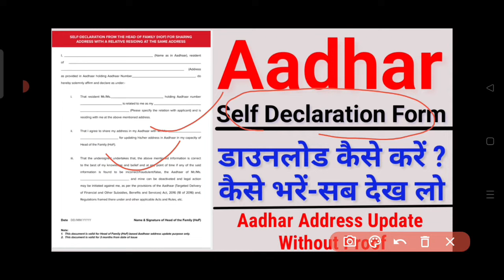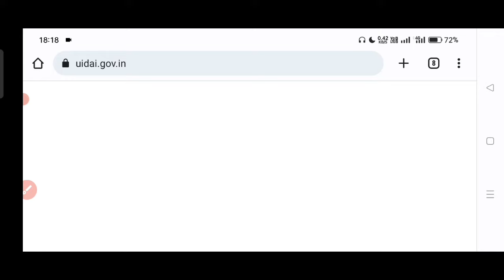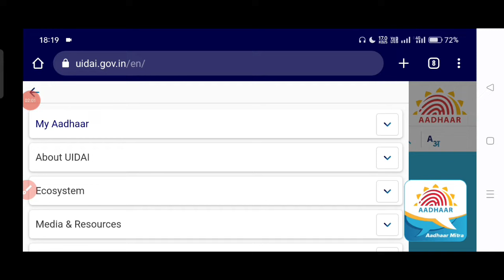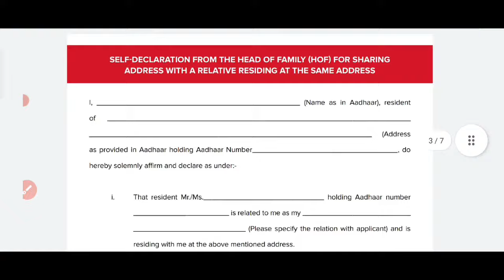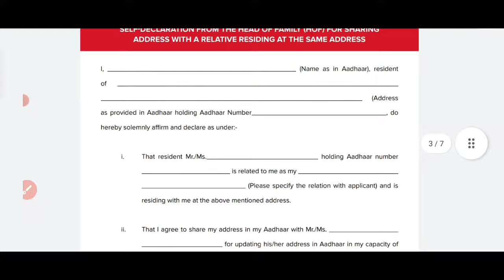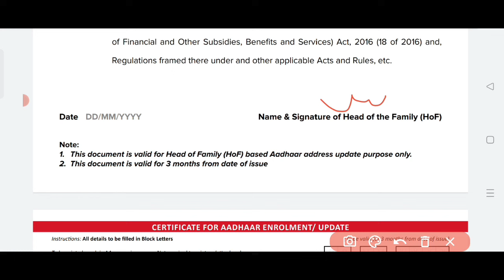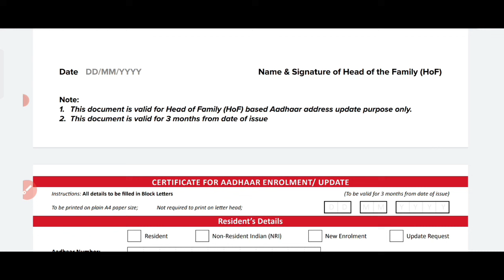Aadhar Self Declaration Form download kaise karen | Aadhar self declaration form kaise bhare | uidai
About this video - Aadhar card me bina proof ke address update karne ke liye self declaration form ki zarurat padegi is video me aadhar address update self declaration form fill karne ka complete process dikhaya gya hai. Aadhar address update self declaration form pdf me yaha se download kare is video mein complete Jankari Hai To video ko complete dekhna dhanyvad.